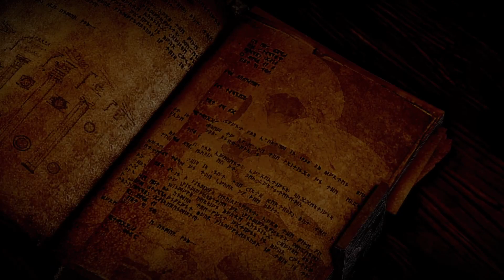Dragon age inquisition Part 1 lets go